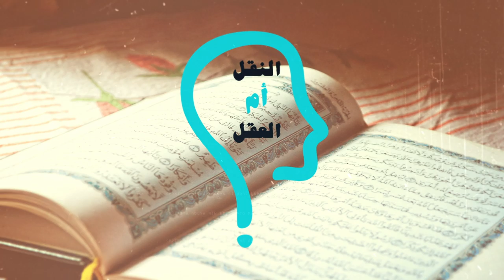النقل أم العقل - الحلقة 144 - حوار مع خبير مخطوطات القرآن أستاذ محمد المسيّح. ج 1